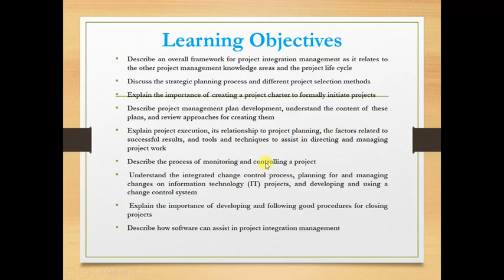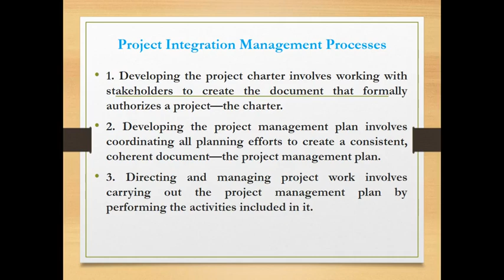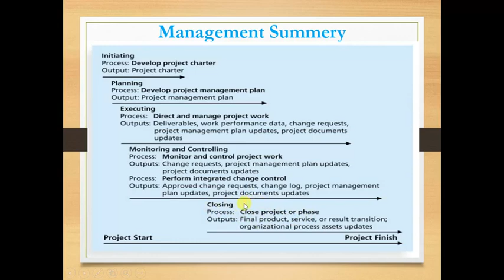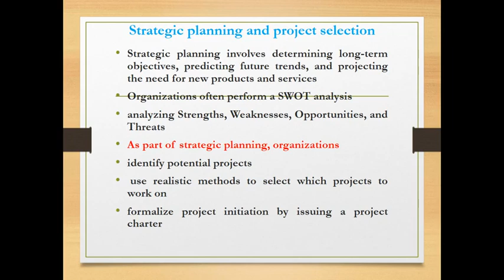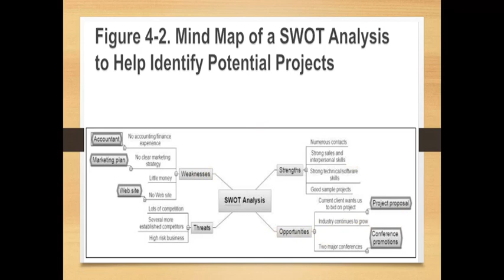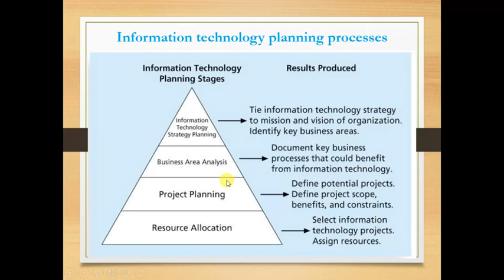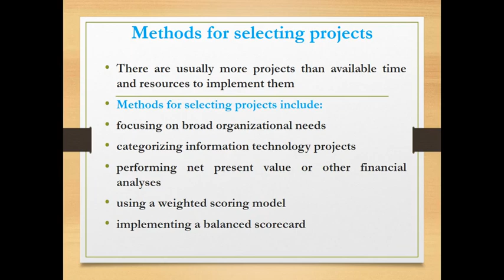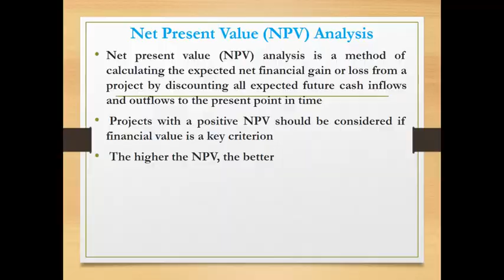SPM Lecture 5,6